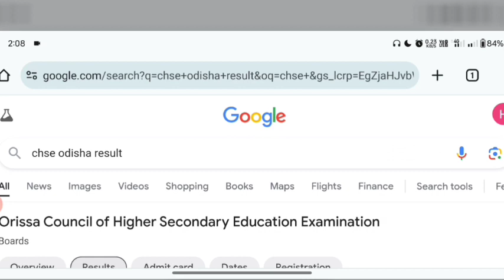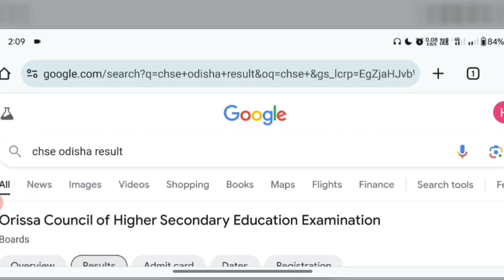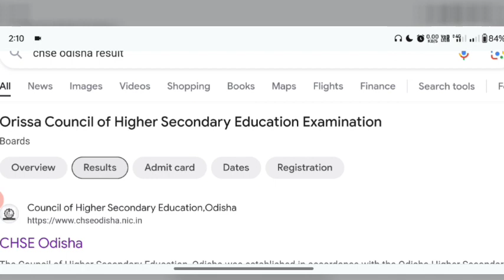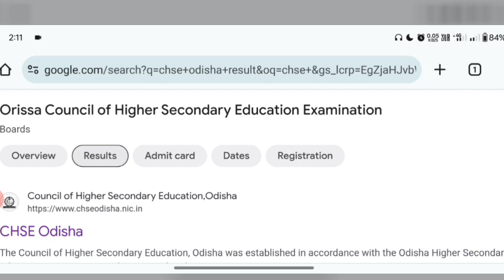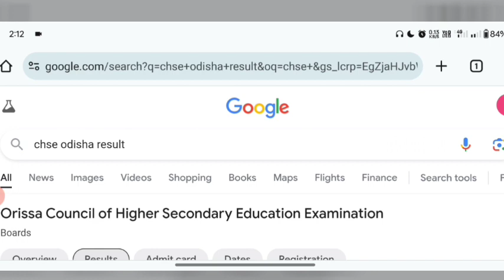+2 ରେଜଲ୍ଟ ଅତି ଶିଘ୍ର ବାହାରିବ କ'ଣ କଲେ +2 Result Upadate